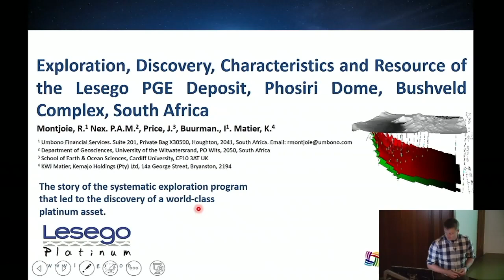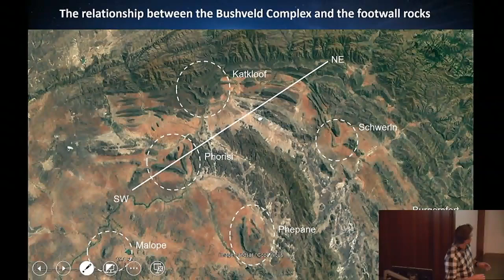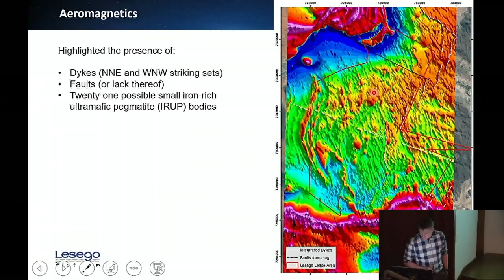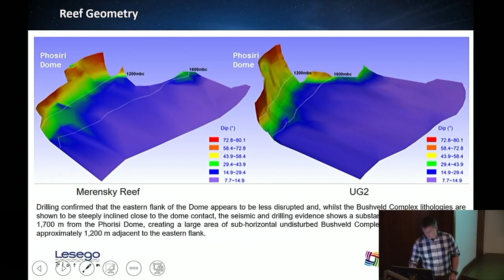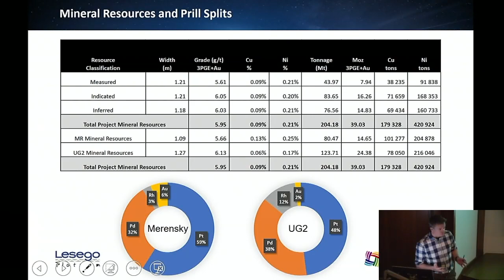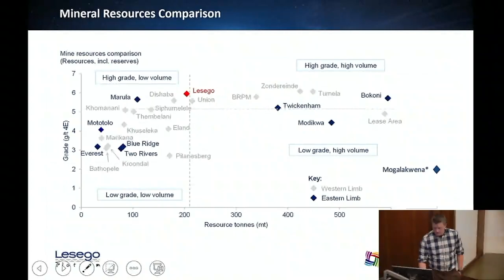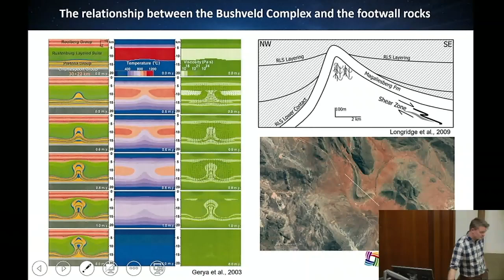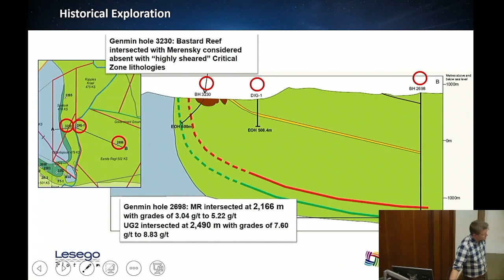Wits Geotalk - Lesego PGE Deposit, Phosiri Dome, Bushveld Complex - Richard Montjoie